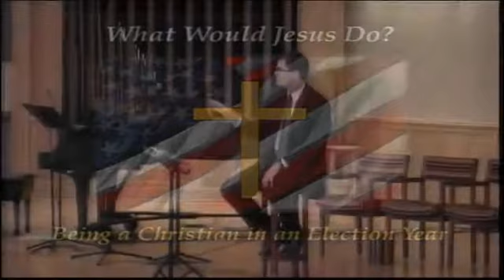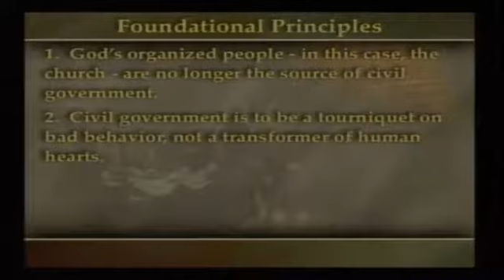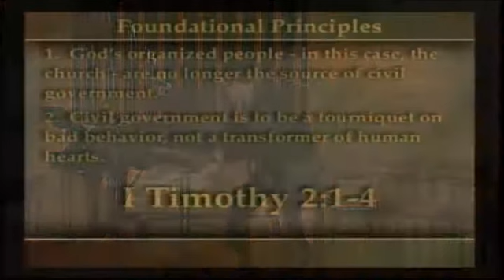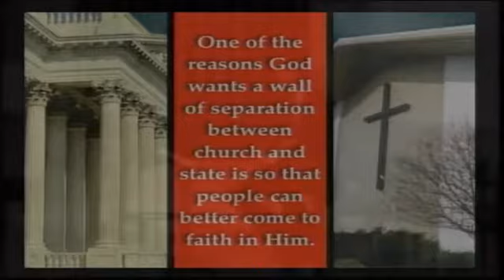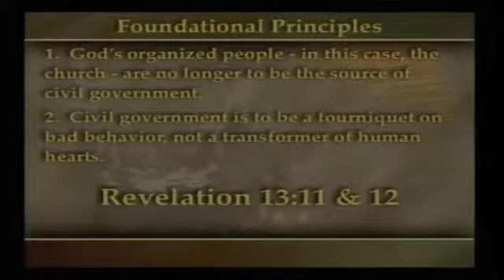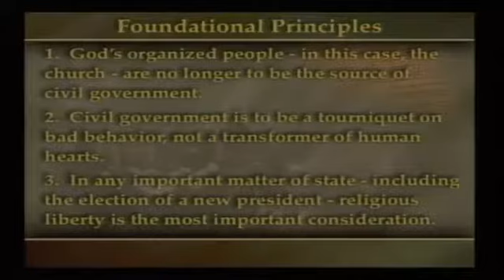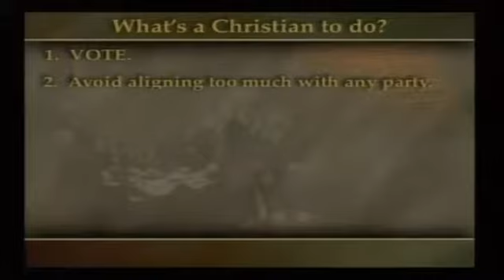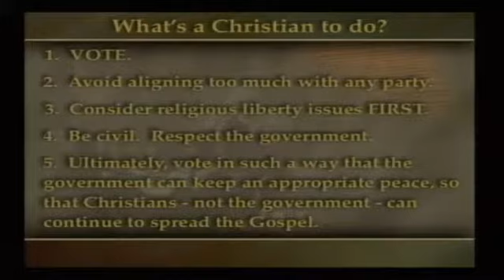07.30.2016 - What Would Jesus Do, Being A Christian In An Election Year (Pastor Shane Anderson)